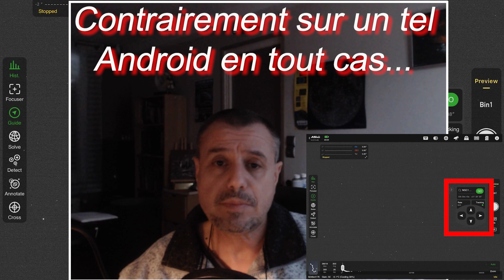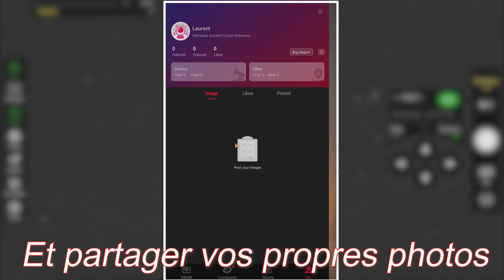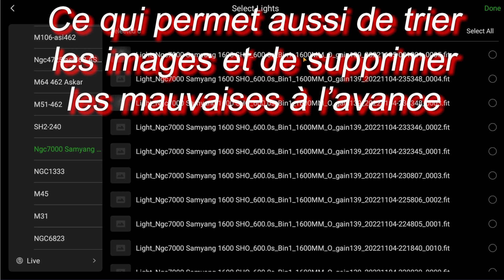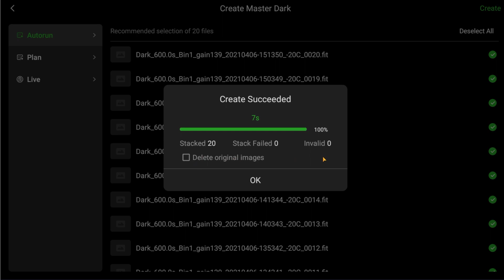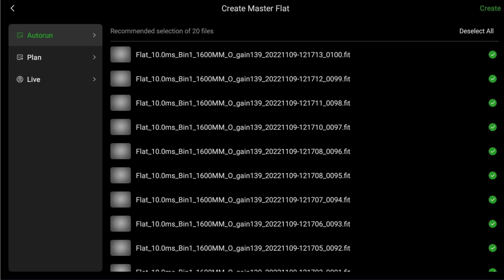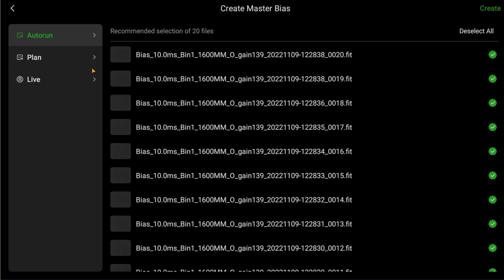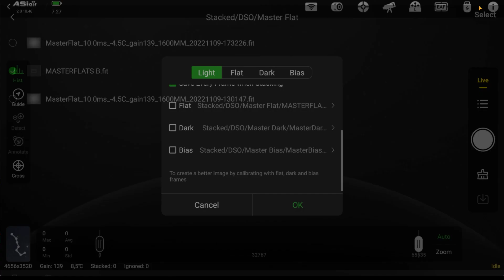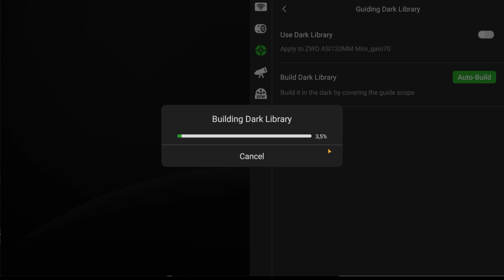AsiAir: Prétraitement et traitement intégré, Dark pour le guidage et autres 1/3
Partie 1/2

Nouvelle vidéo sur l’AsiAir et la fameuse MAJ 2.010.46 compatible avec le Pro et le Plus.
De nouvelles fonctionnalités très utiles.
Sur cet épisode, j’aborde principalement le Stack maintenant intégré au logiciel.
Une nouvelle option sur le guidage et plusieurs petits détails.
Bon visionnage et bon ciel.